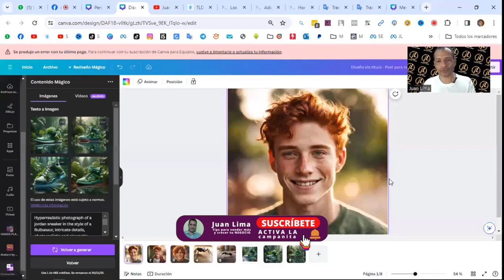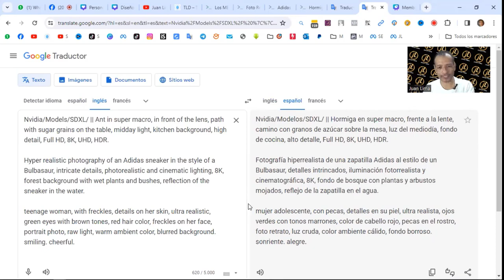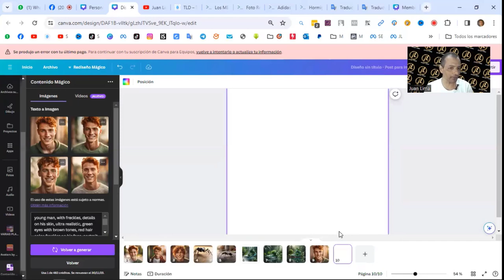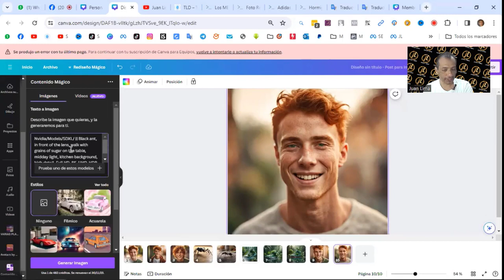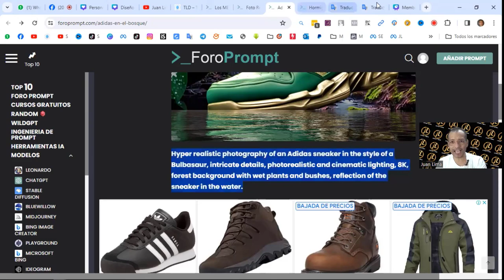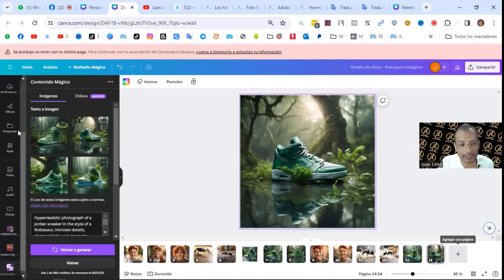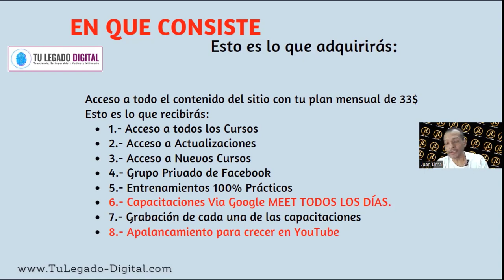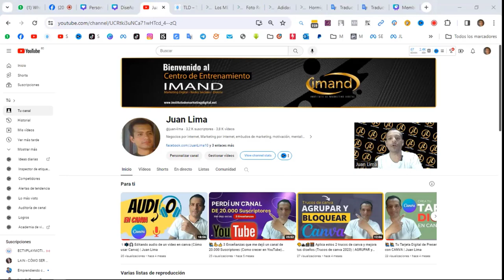🎨 Personaliza tus propios ✍️ Prompt en canva y ForoPrompt | Juan Lima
En este video veremos: 🎨 Personaliza tus propios ✍️ Prompt en canva y ForoPrompt, usamos estas dos plataformas para darle un toque diferente a nuestro diseño de inteligencia artificial.

🎁 🎁 UN MES GRATIS de Clases EN VIVO  (Valor real $33USD)

👉 Seguidamente debes de envíame una captura de pantalla de tu suscripción a este…

👍 Y listo ya estas participando. Los sorteos son todos los viernes.

🟠 𝗥𝗘𝗖𝗜𝗕𝗘 𝗴𝗿𝗮𝘁𝗶𝘀 🎁 𝗧𝗢𝗗𝗢𝗦 𝗟𝗢𝗦 𝗗Í𝗔𝗦 𝗘𝗡 𝗧𝗨 𝗧𝗘𝗟𝗘𝗚𝗥𝗔𝗠:
Recibe los siguientes regalos:
🎁 𝗥𝗘𝗚𝗔𝗟𝗢 𝗡𝗿. 𝟭 Tips de Marketing Digital en formato texto.
🎁 𝗥𝗘𝗚𝗔𝗟𝗢 𝗡𝗿. 𝟯 Contenido en Imágenes con Frases de MENTALIDAD.

Saludos Cordiales
𝐉𝐮𝐚𝐧 𝐋𝐢𝐦𝐚